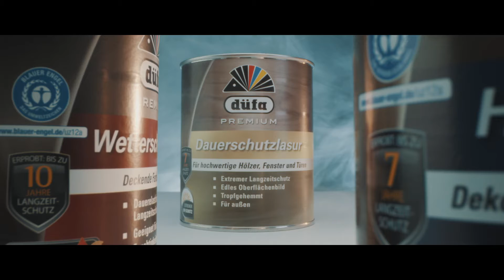Dauerschutzlasur - Lazura na dřevo s dlouhodobou ochranou | Meffert ČR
Ochranná silnovrstvá lazura na dřevo s nanotechnologií pro vysoce odolné venkovní nátěry dřeva. Speciálně určena pro nové i renovační nátěry dřevěných dílů v klimaticky náročných podmínkách – extrémní odolnost UV záření a vodě. Barevně tónovatelné pomocí automatu.